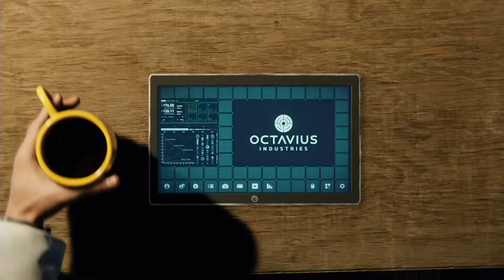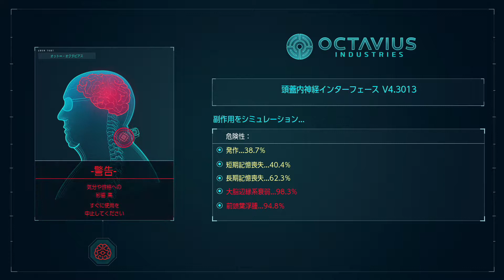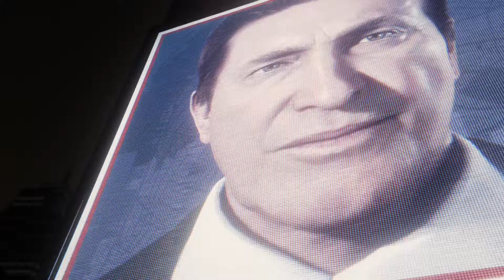【スパイダーマンNo.14】最恐のライバル達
2018年9月7日発売の「Marvel's Spider-Man スパイダーマン」やっていきます！
全クリ後は、攻略動画もアップしていきますのでごひいきに！

上記リンクか、コメント欄にある【＄】からyoutubeメンバーになるを選択してください。
ドン引きするくらい特別扱いします。

初リリース日： 2018年9月7日
開発元： インソムニアックゲームズ
販売元： ソニー・インタラクティブエンタテインメント
ジャンル： アクションアドベンチャーゲーム
プラットフォーム： PlayStation 4